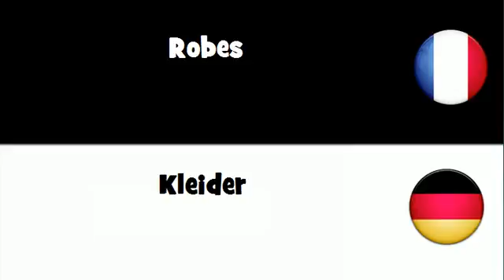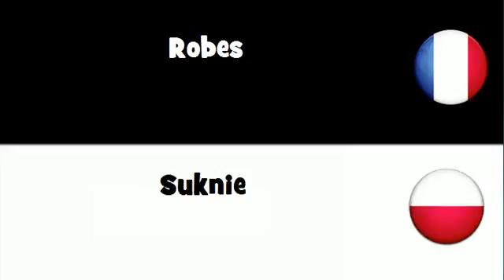Dites le en 20 langues # Robes